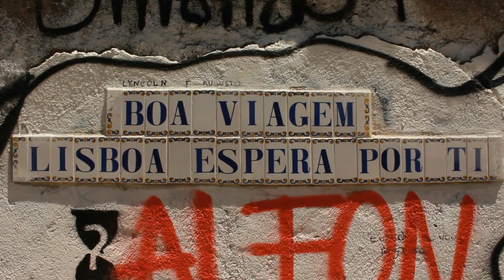ElectroActive - Intro (Official Music Video)(HD)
Official music video of my first single: INTRO

Special thanks to:
Kynetic, Abyd.